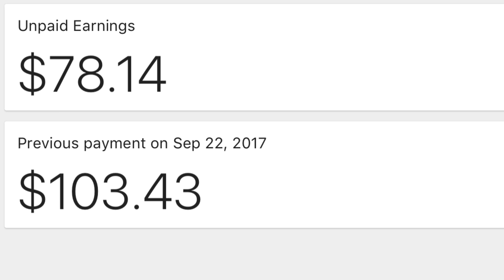MY FIRST YOUTUBE PAYCHECK + How To Get Paid !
Q&A ...
How Old Are You ?
* 19
When Is Your Birthday ?
* November 16th
Where Do You Stay ?
* Michigan
* Imovie & Etc.